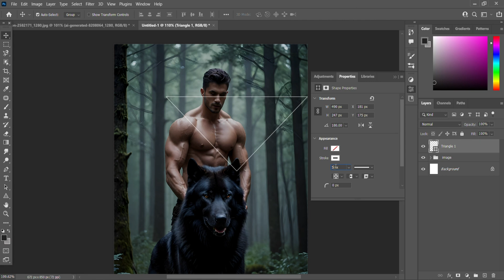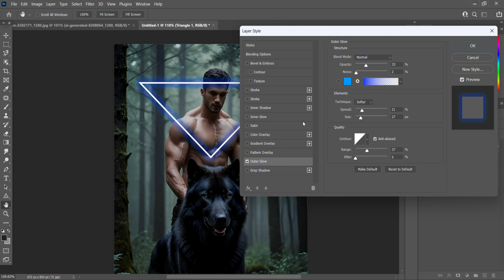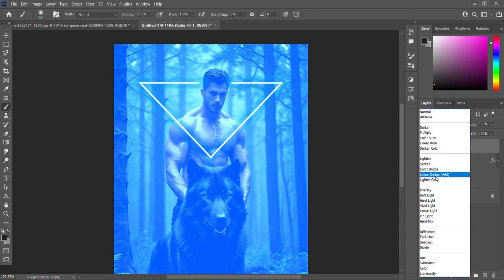Neon Glow Effect | Photoshop Tutorial - Light Effect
in this tutorial i will show you how to create neon light effect in photoshop